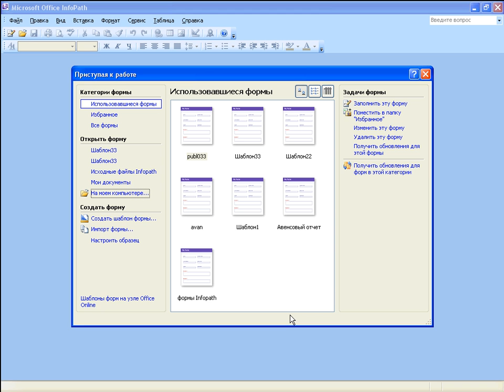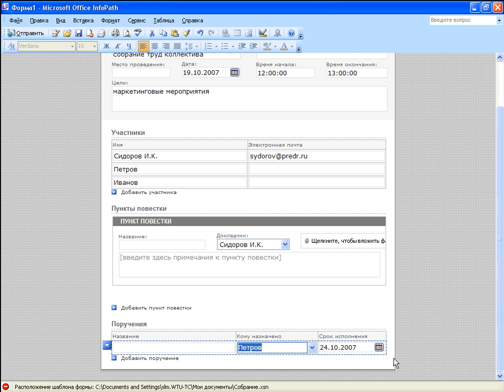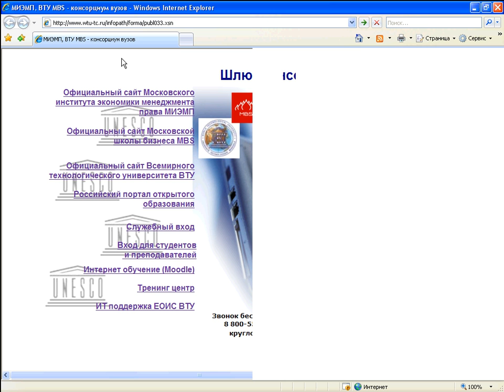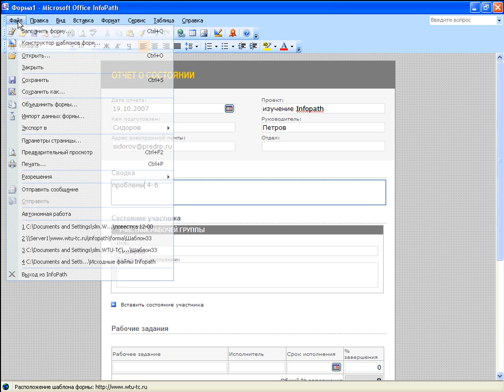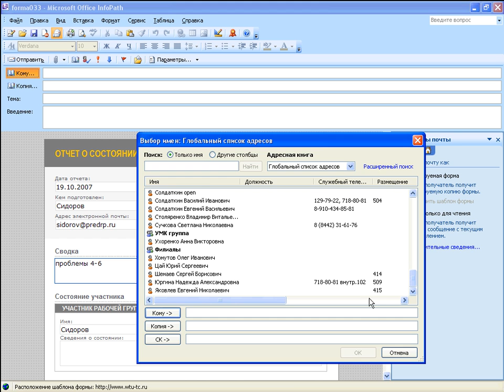006 InfoPath-Часть 1-Сохранение и отправка заполняемой формы